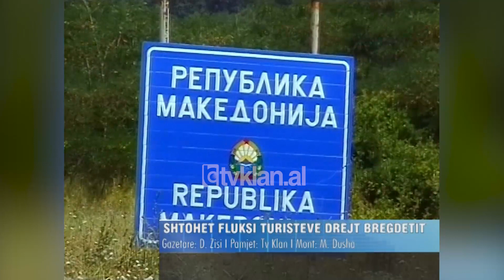Fluks turistësh në pikën doganore të Qafë Thanës drejt vendit tonë - (11 Gusht 2008)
Fillimi i muajit gusht ka rritur në mënyrë të ndjeshme numrin e turistëve që kanë hyrë në vendin tonë nëpërmjet doganës së Qafë Thanës. Gjatë 10 ditëve të para të këtij muajit janë regjistruar mbi 25 mijë turist, kryesisht kosovar, maqedonas por edhe nga Europa perëndimore të cilët kanë zgjedhur për të pushuar në bregdetin shqiptarë.

Sipas autoriteteve kufitare pjesa më e madhe e turistëve janë shtetas maqedonas dhe më pas një numër i konsiderueshëm zënë dhe pushuesit nga Kosova.

“Do të gjejmë vend diku në Durrës. Në Vlorë mendojmë të shkojmë”.

“Për në Durrës e tani për në Zvicër”.

“Pogradec”.

Gazetarja: Për pushime?

“Jo. Vetëm kot, për qef, për të ngrënë drekë”.

Në dispozicion të turistëve janë vënë 5 sportele në hyrje dhe 2 në dalje. Me të njëjtin ritëm është duke punuar dhe nga pala maqedonase, duke ju referuar shifrave të së njëjtës periudhë të vitit të kaluar, gjatë kësaj vere numri i turistëve është rritur me rreth 50%. Vetëm gjatë 2 muajve të verës kanë hyrë në vendin tonë rreth 70 mijë persona, shumica e të cilëve për qëllime turizmi./tvklan.al

Gazetare: Daniela Zisi